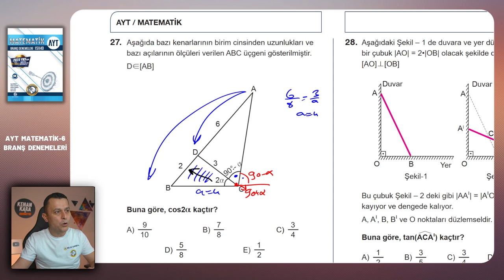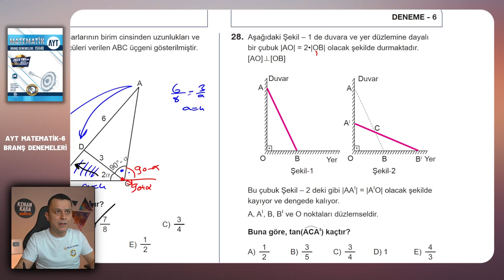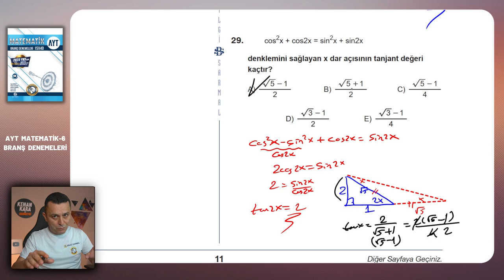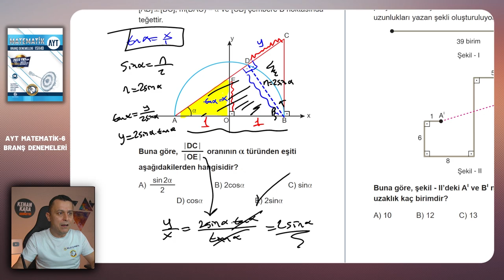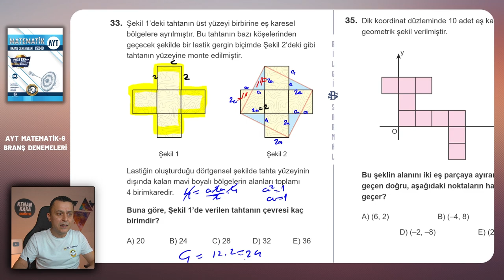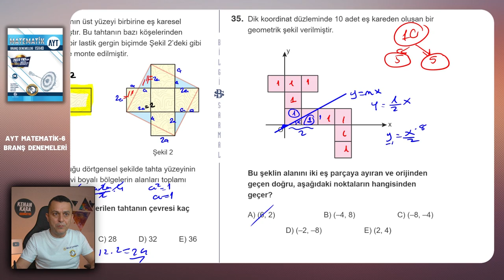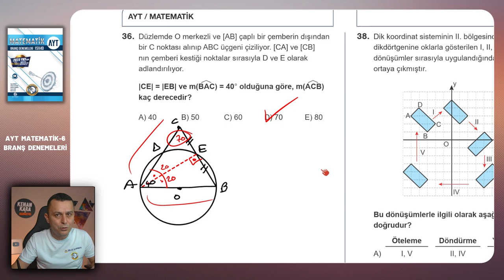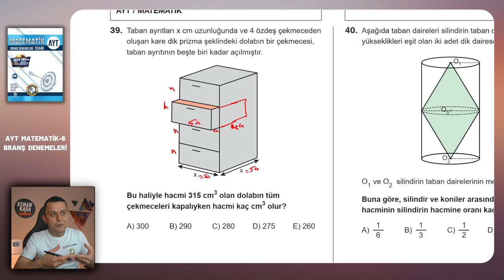DENEME-6 | Geometri çözümleri | Bilgi Sarmal | AYT Matematik Branş Denemeleri